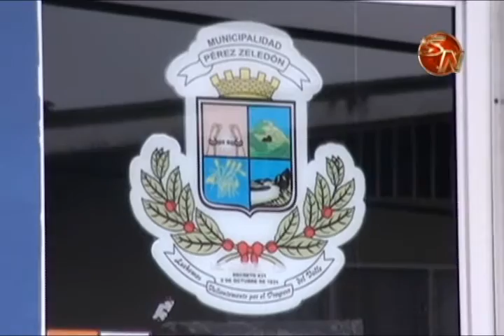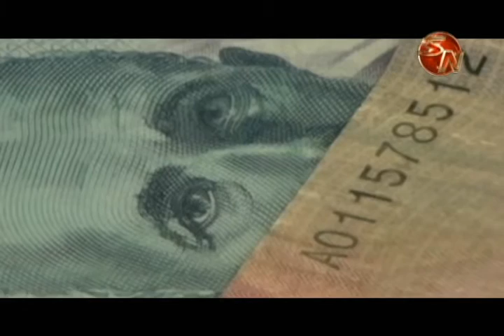Se aprobó presupuesto extraordinario de más de 900 millones para la Municipalidad de Pérez Zeledón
El llamado presupuesto extraordinario número tres fue aprobado, esto le traerá más de 951 millones de colones a la municipalidad generaleña para el cierre de este año, solo falta la aprobación por parte de la Contraloría General de la República.